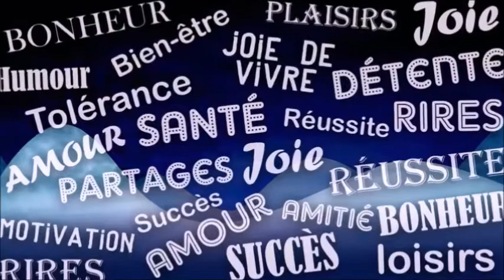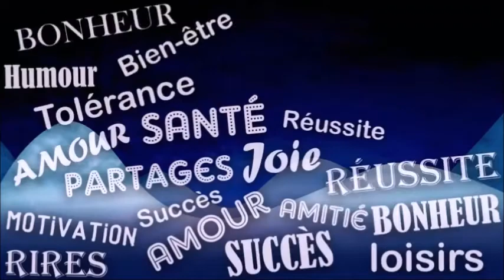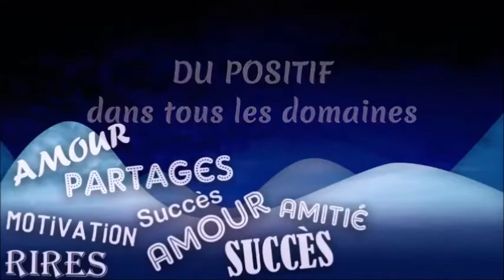Bonne Année 2020